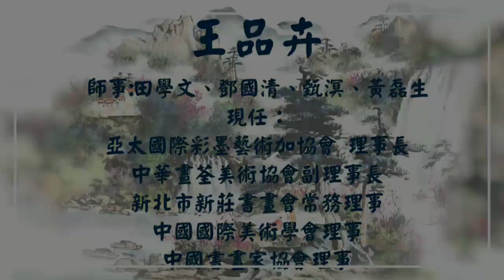王品卉老師捐助畫作 讓您風生水起好運來唷!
亞太國際彩墨藝術家協會理事長王品卉老師，從小喜好書畫，從事繪畫40餘年，先後拜輔大教授田學文、鄧國清、甄溟等名師學習山水、花鳥及傳統國畫，後師從水墨畫大師黃磊生大師20餘年，並多次遊歷中國大江南北，名山古勝寫生，將嶺南派畫風發揮得淋漓盡致。2005年起，自創獨特水墨寫生畫法，並將畫作延伸至陶瓷藝術領域，精研中國風水理論並應用於畫作中，屢獲佳評。2014年起，陸續受邀參加兩岸藝術交流，包括北京、天津，上海、山東、安徽、湖北、福建等省市，甚至擔任評審，指導當地學生，也練就當場揮毫寫字、繪畫的功力，與觀者，莫不嘖嘖稱奇，佩服不已！
其畫作編入北京中華藝術瑰寶，並正式成為中國書畫家協會理事。

品卉老師此次受廖董事長濟助弱勢的義行感召，親臨畫廊分享與指導，並現場大幅畫作開筆揮毫。老師ㄧ邊畫ㄧ講解畫的布局、層次、構圖、意含，甚至顏料、用色的技巧等，毫不保留，讓在座的畫廊同仁、貴賓，都藉機上了ㄧ堂精闢的現代彩墨畫學理與技巧!! 而品卉理事長在談笑風生中，握筆如有神，ㄧ張全開的山水畫作，在落款「山管人丁水管財 地聳蒼龍勢抱雲」用印後完成，全程只花了ㄧ個半時辰，其間不曾歇息！
最後這張畫作在大家合影留念後，品卉老師慈心善念，慨然捐給信華慈善基金會。讓美麗的作品發揮了更高的公益慈善精神 !! 實在萬分感謝；功德無量~

♥️信華公益畫廊所有銷售
皆由買家直接匯款信華慈善基金會
所有獲利皆將成為愛心贊助款項 運用於幫助弱勢

~ 原畫真跡 最表心意 ~
買真跡 做愛心
來趟信華 最合你意的畫 都在這裡

請大家多多支持🙏 歡迎來館參觀 選購

歡迎來電諮詢收購 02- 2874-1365
或逕洽專員呂小姐 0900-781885

王品卉 老師
信華公益畫廊: 週 一 ～五 10:00 ～17:30
(天母新光三越百貨大門正對面巷)
台北市天母東路61巷1號1樓